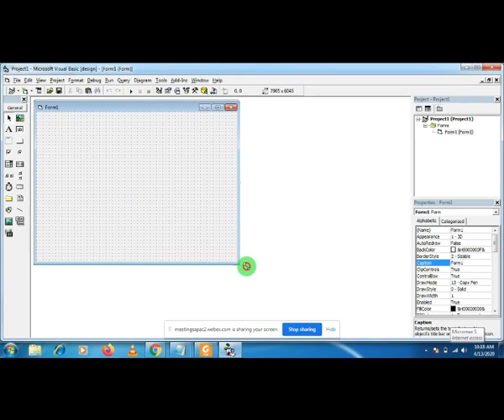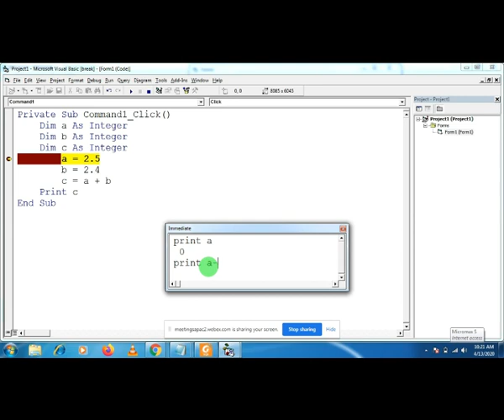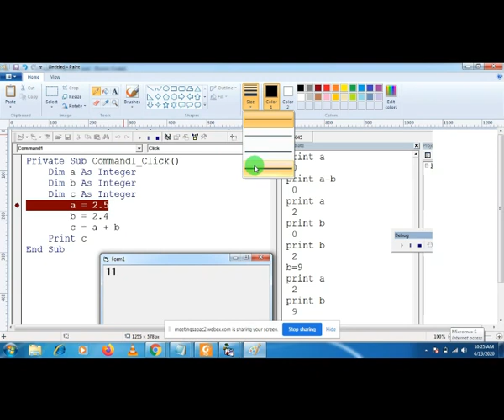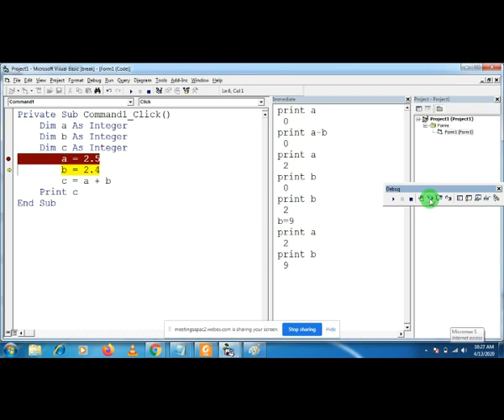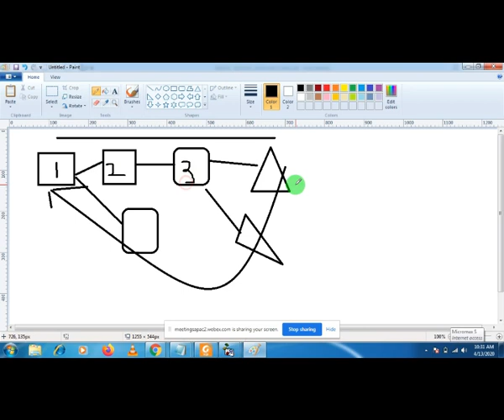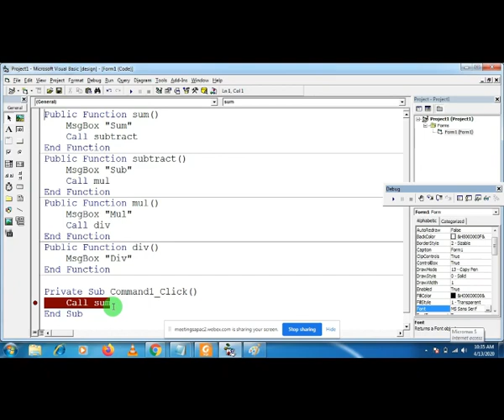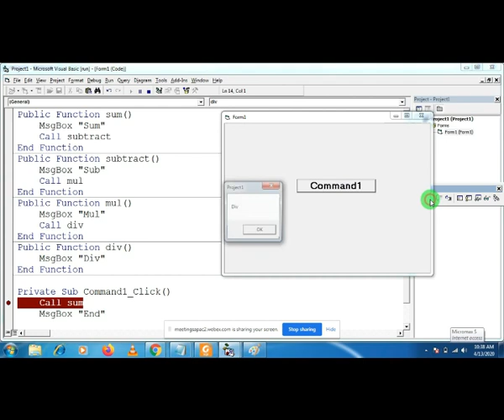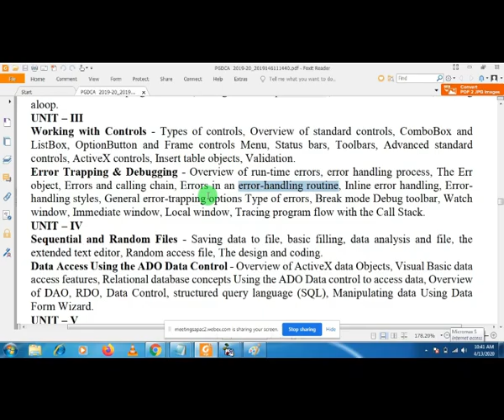VISUAL BASIC DEBUGGING